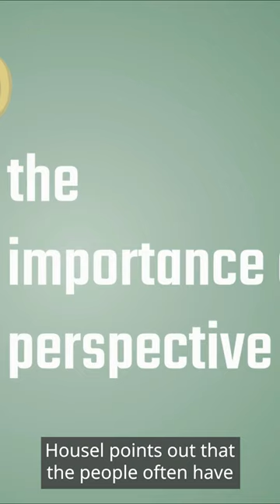A Short introduction of the Book The Psychology of Money by Morgan Housel | Animated Summary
"The Psychology of Money" is a thought-provoking and insightful book written by Morgan Housel that delves into the complex relationship between humans and money. In this book, Housel explores the various psychological and behavioral factors that influence our financial decision-making, from our upbringing and culture to our emotions and biases. Through compelling stories and real-world examples, he shows how understanding the psychology of money can help us make better financial decisions and ultimately lead to a more fulfilling life. Whether you're a finance professional or simply interested in personal finance, this book offers a fresh and unique perspective on the world of money. Join us in this video as we take a closer look at the key insights and takeaways from "The Psychology of Money" and learn how to master your money mindset.

business psychology,
books for understanding business
morgan housel book,
morgan housel book summary,
the psychology of money by morgan housel book summary,
psychology of money by morgan housel book,
morgan housel audiobook,
morgan housel,
morgan housel latest,
morgan housel podcast
psychology of money audiobook,
psychology of money in hindi,
psychology of money book summary,
psychology of money summary,
psychology of money audiobook hindi,
psychology of money book,
psychology of money book in hindi,
psychology of money book review,
psychology of money review,
psychology of money audiobook in english,
psychology of money book summary in urdu,
psychology of money audiobook full,
psychology of money audiobook summary,
psychology of money audiobook hindi summary,
psychology of money audio,
psychology of money audiobook with subtitles,
psychology of money audiobook hindi kuku fm
business book,
business books,
business books audio,
business books to read,
business book summary,
business books in hindi,
business books for beginners,
business book summary in hindi,
business book review,
business book audiobook,
business books to read for beginners,
business book recommendations,
business book summary in english,
business book in hindi,
business book tier list,
business book for dummies,
business book collection,
business book club,
business book audiobook hindi,
business book app,
business book amharic,
business books audio in hindi,
business books alux,
business book awards,
all business book in hindi
macbeth animated summary,
the power of now animated summary,
beowulf animated summary,
atomic habits animated summary,
othello animated summary,
romeo and juliet animated summary